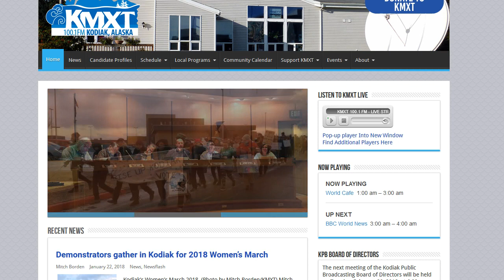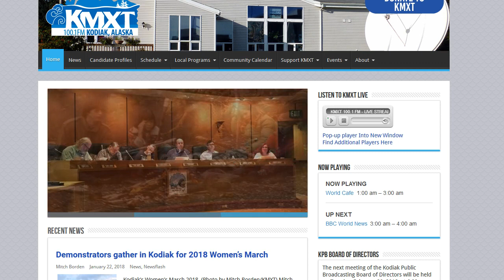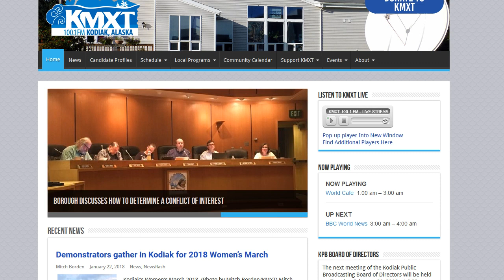Tsunami warning on KMXT Alaska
Tsunami warning on the local station in Kodiak, recorded from Live Stream.
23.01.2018